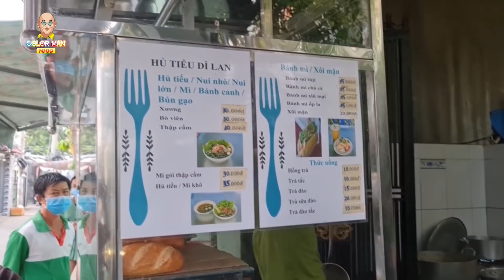Color Man như được trở về tuổi thơ trước món NUI NGÔI SAO Dì Lan mà ngày bé hay ăn ?| Color Man Food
Color Man như được trở về tuổi thơ trước món NUI NGÔI SAO Dì Lan mà ngày bé hay ăn ?
COLOR MAN FOOD - ĂN NGON SỐNG KHỎE
Color Man Food hướng đến phát triển chuỗi sản phẩm F&B tại chỗ, thực phẩm và gia vị đóng gói chất lượng ưu việt với giá cả hợp lý nhất để có thể làm hài lòng khách hàng một cách tốt nhất và tiện lợi nhất.